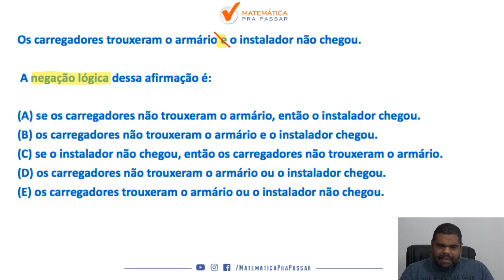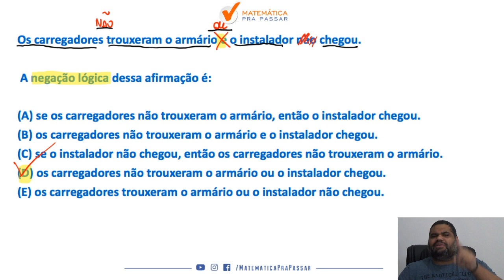Quiz de Negações das Proposições TJ-SP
Você quer aprender a interpretar e resolver questões de Negações das Proposições para o TJ-SP ?

Se sua resposta for sim , então você precisa aprender a interpretar e resolver questões de Negações das Proposições para o TJ-SP com esse vídeo onde nosso professor, Marcão, mostra todos os segredos para você detonar nas questões de Negações das Proposições para o TJ-SP.

Você terá um passo a passo para aprender a interpretar e resolver questões de Negações das Proposições para o TJ-SP de forma rápida e simples e nunca mais errar nenhuma questão de Negações das Proposições para o TJ-SP.

Agora basta dar o play no vídeo e aprender com o Método MPP os segredos de como aprender a interpretar e resolver questões de Negações das Proposições para o TJ-SP.